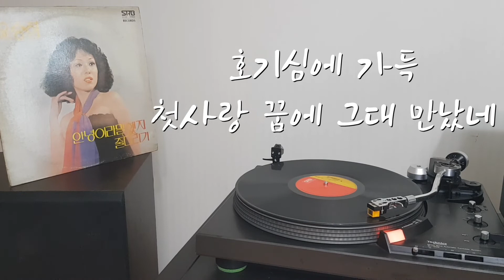LP로 듣는 / 윤승희 – 안녕이라 말했지 (1979) [LP rip HQ] Yoon Seung Hee – I Said Goodbye To You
그대 두고 떠나온 이 마음 모르리
언제처럼 그 날도 서로 말은 없었지
모래사장 손잡고 둘이서 거닐 때
마음속엔 혼자서 안녕이라 말했지
우리의 침묵속에 시간은 흘러갔고
밀어가 남긴 추억 언젠가 생각나겠지
수줍음 속에 만나서 사랑한단 말을
망설이던 그날 호기심에 가득
첫사랑 꿈에 그대 만났네
망설이는 눈길을 그대는 모르고
서로 느낀 마음만 추억으로 남겠지

1979 SRB records [SR-0146]